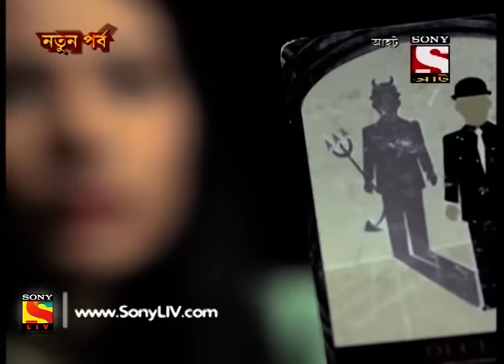Aahat - আহত (Bengali)15 - Lukuchuri - 14th May, 2017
In today's episode a man goes to Gayatri Devi as he keeps hearing voices calling him. The voices are of his deceased wife Seema. The man is very troubled and afraid. What horrors lie ahead for him?